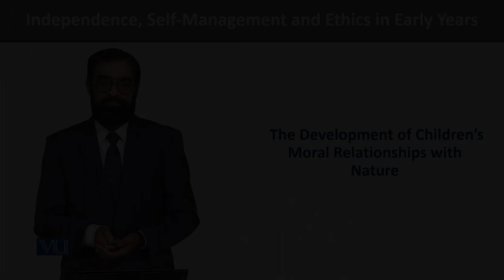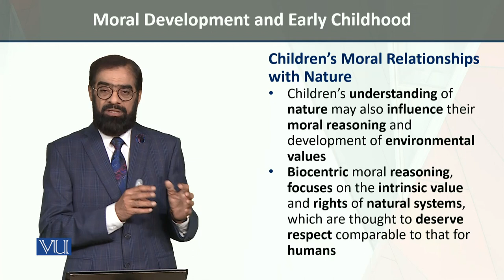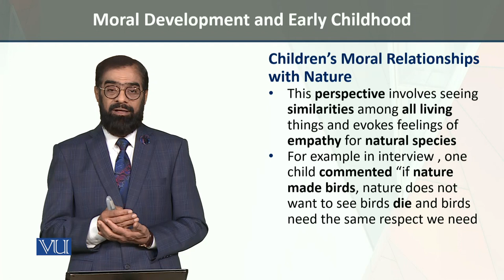Development of Children | Independence, Self-Management, and Ethics in Early Years | ECE204_Topic210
Topic210: Moral Development and Early Childhood,
The Development of Children's Moral Relationships with Nature,
By Dr. Tariq Mehmood